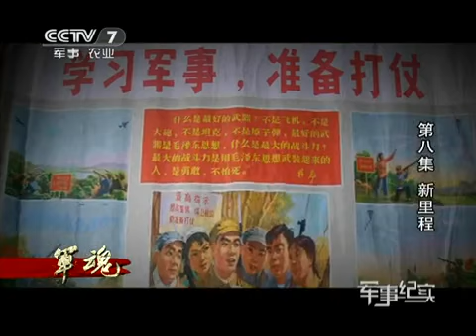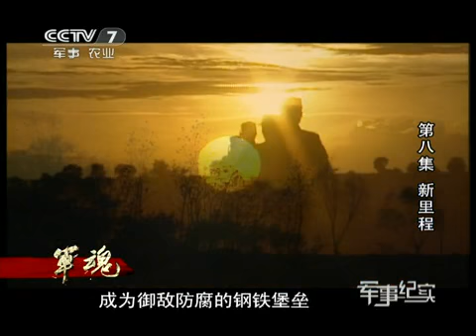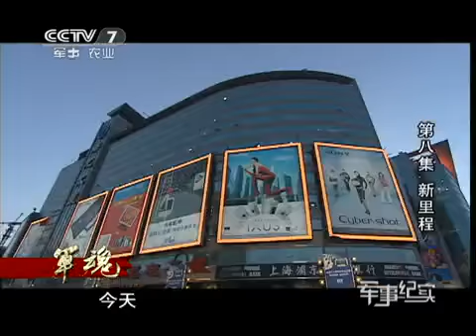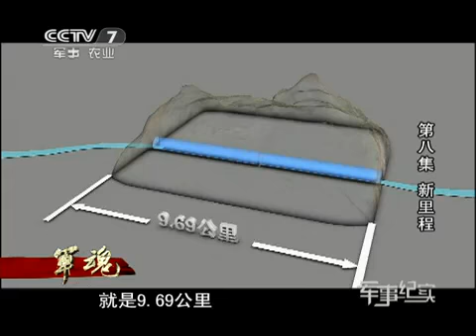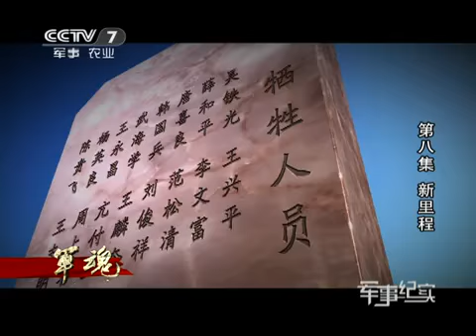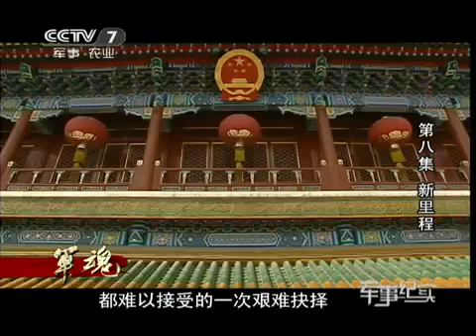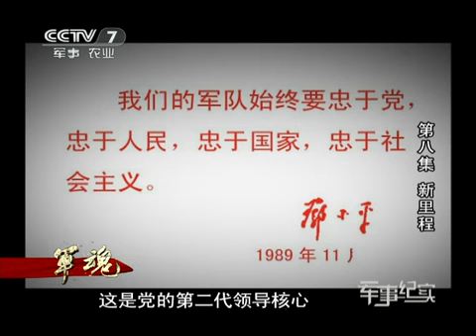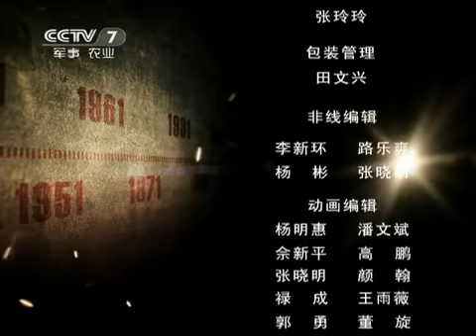军事纪实 [军事纪实] 军魂 第8集 新里程 20110707